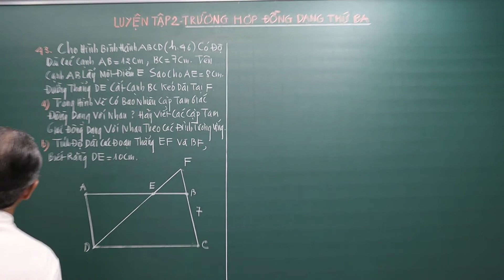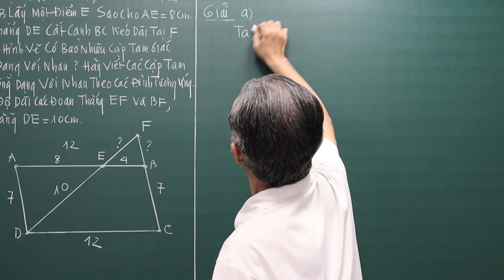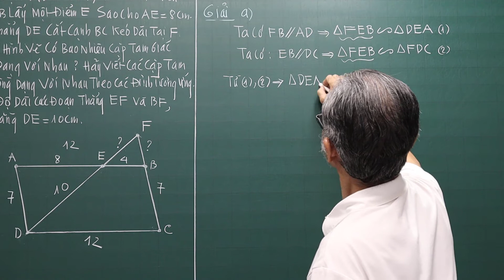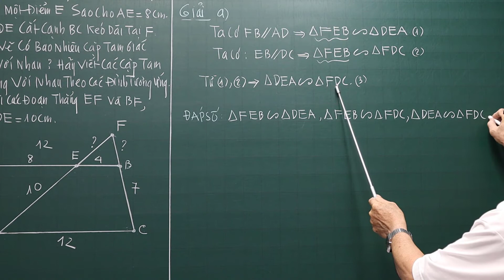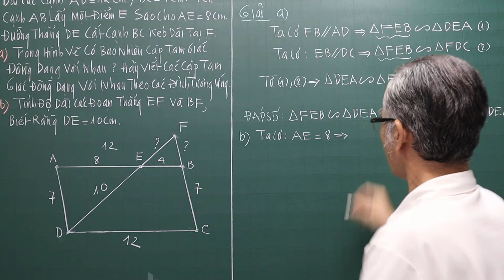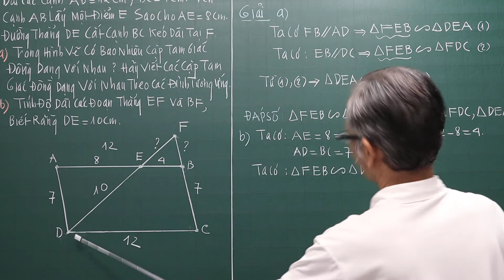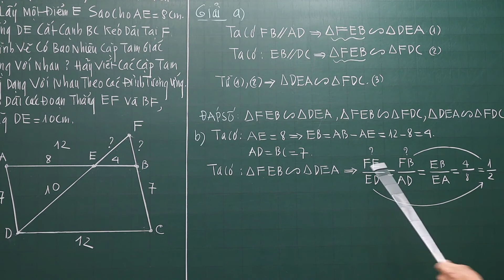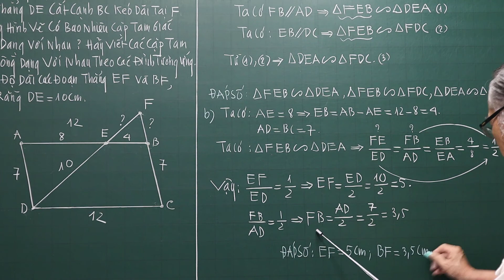TOÁN HỌC LỚP 8-TRƯỜNG HỢP ĐỒNG DẠNG THỨ 3-LUYỆN TẬP-2- 43 / 80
Luyện Tập 2 - Bài 42 Trang 80. Bài 7. Trường Hợp Đồng Dạng Thứ Ba
Chương III. Tam Giác Đồng Dạng
❖▬▬▬▬▬▬▬▬▬▬ஜ۩۞۩ஜ▬▬▬▬▬▬▬▬▬▬❖

4. Địa chỉ giảng dạy: 183/38 đường 28, P.06, Q.Gò Vấp, TP.HCM

❖▬▬▬▬▬▬▬▬▬▬ஜ۩۞۩ஜ▬▬▬▬▬▬▬▬▬▬❖
Thẻ tags: